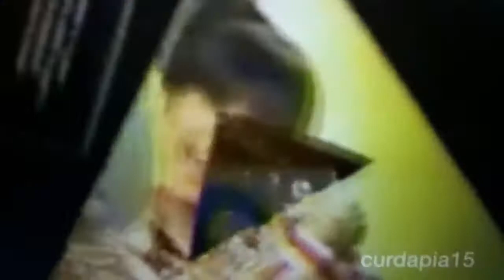Sharon Cuneta - All For Love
TSCS 1990